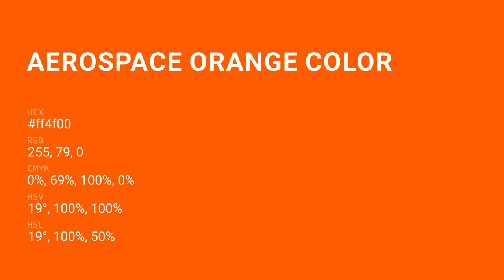Aerospace Orange color ff4f00 hex Cool Orange color ff4f00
What color is Aerospace Orange ? ff4f00 hex, Cool Orange color ff4f00

Hex ff4f00 Color Code is also known as Aerospace Orange color

Hex ff4f00 Color code in RGB color code model is created after adding 100% red color, 30.98% green color and 0% blue color.